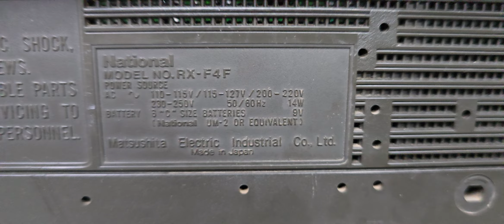National F-4 Stereo Radio And Cassette Recorder ✅✅ MO. 9427322171